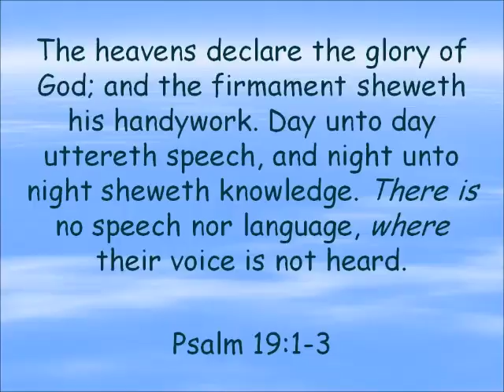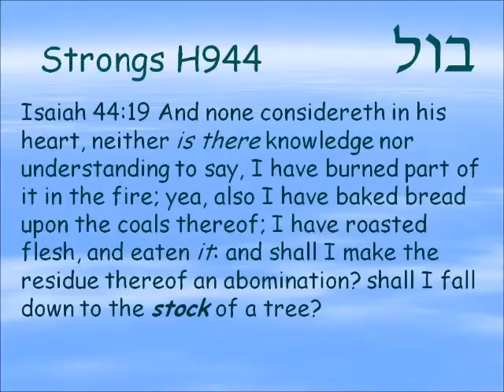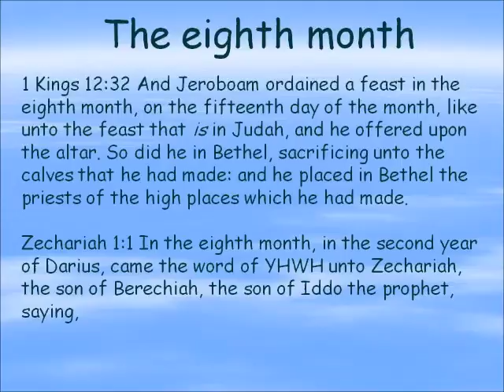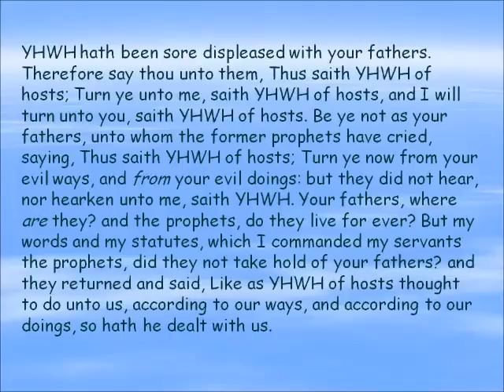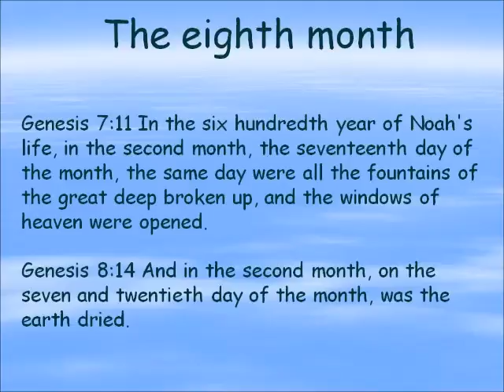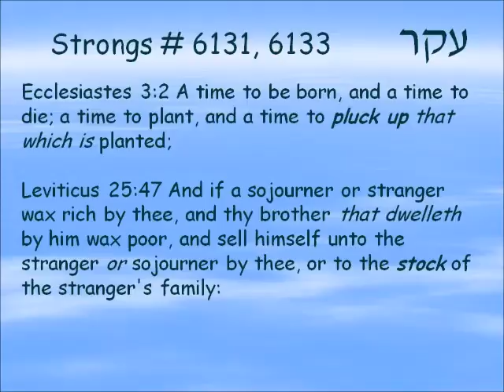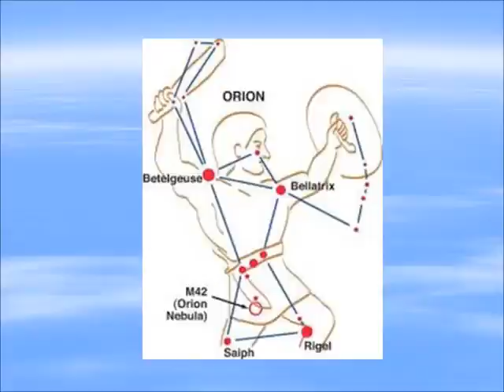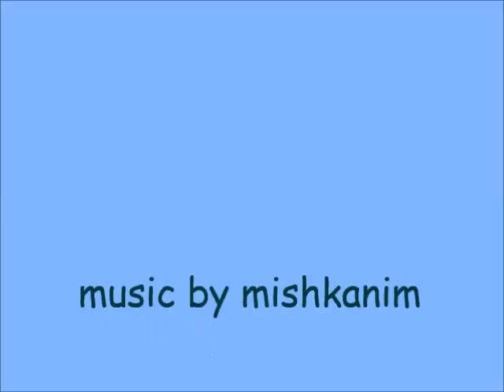Signs in the heavens - Kheshvan- The 8th month